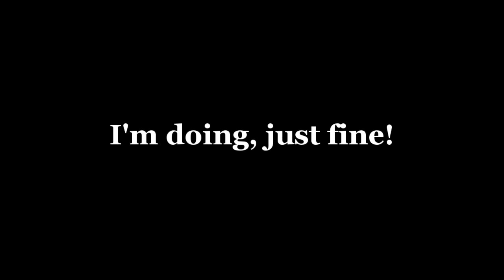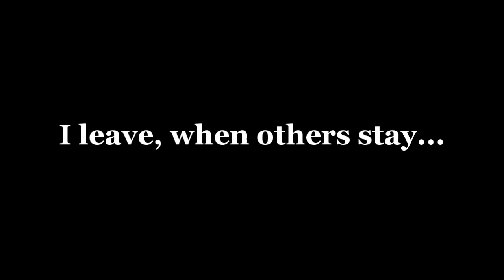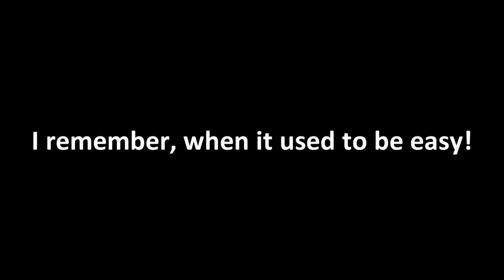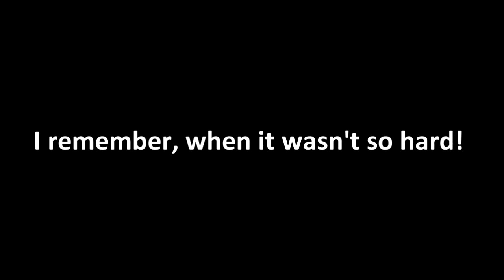Sick Puppies: Riptide Lyrics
Artist: Sick Puppies
Album: Tri-Polar
Song: Riptide